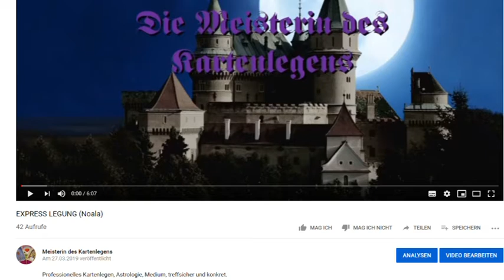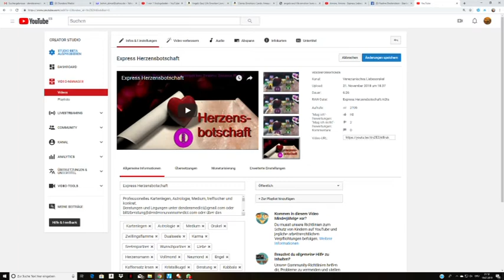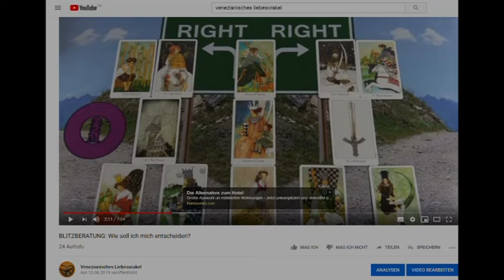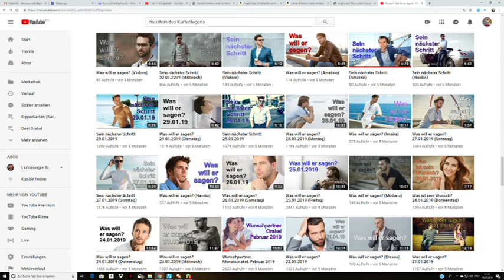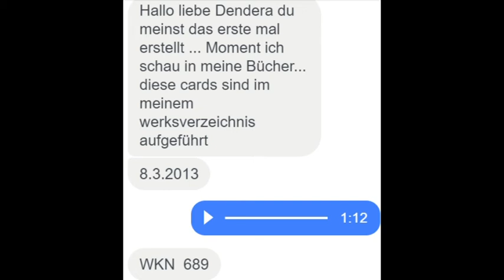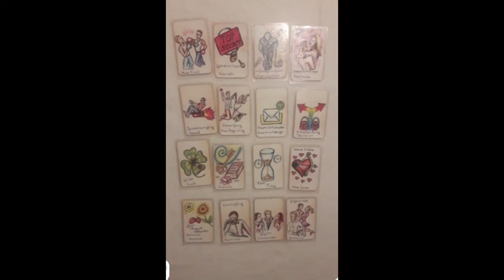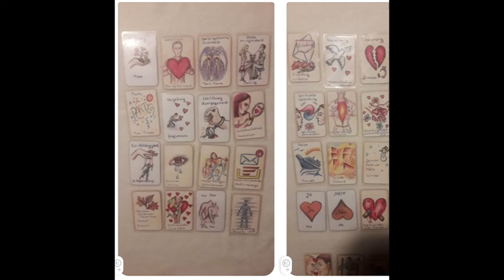Madame "Original": Teil 3